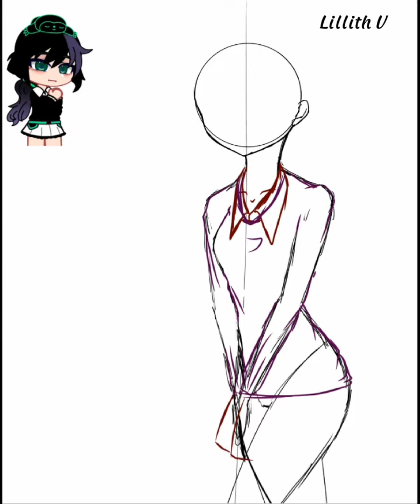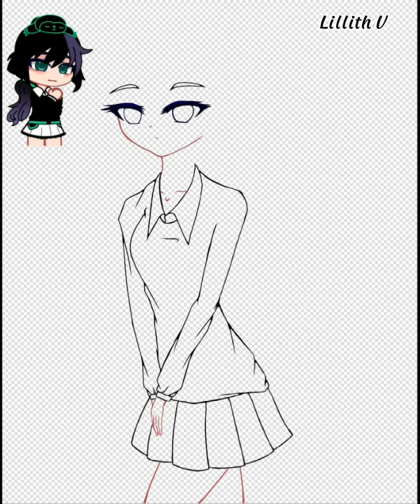Speedpaint to @eunikepriskila , Congratulation on 30k subs❤